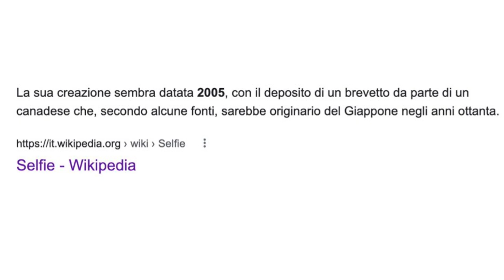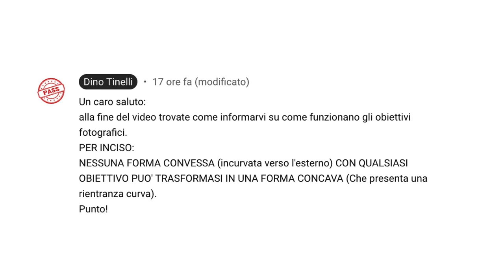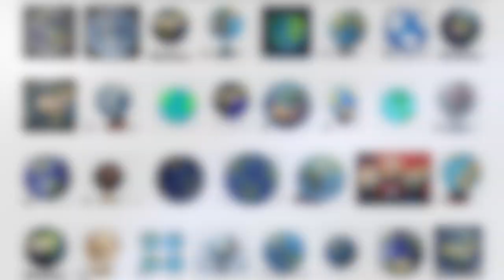GoPro & gli incapaci